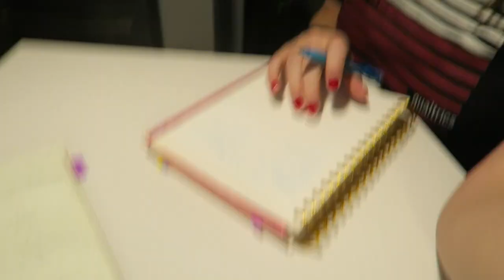I DYED MY HAIR! | Vlogmas Day 20 | Bleaching My Dark Hair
If the title doesn't scream 2016 Allie then I don't know what will! YES, I Bleached my hair by myself at home...

Canon G7X
Apple MacBook Pro
iMovie Editing
PicMonkey